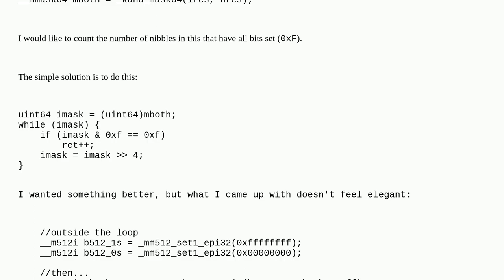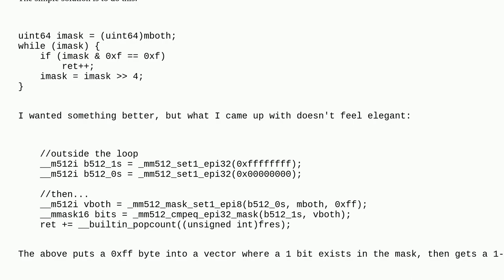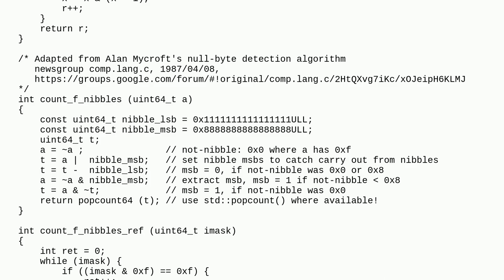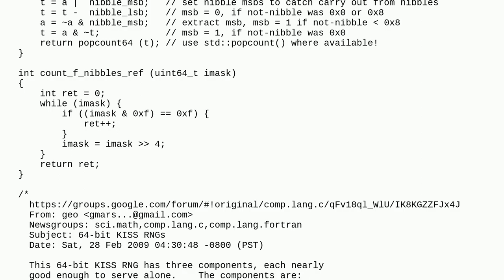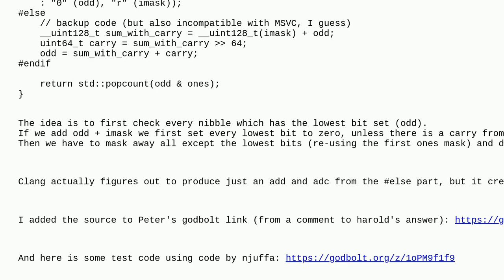Collapse __mask64 aka 64-bit integer value, counting nibbles that have all bits set?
A special thanks goes out to the community

  c++ avx bit-manipulation avx512